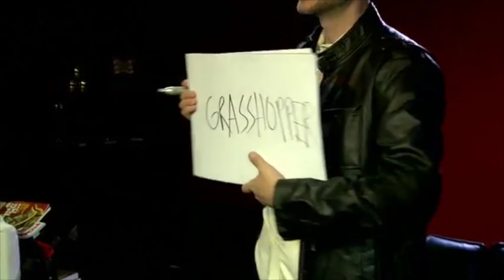At the Table Live Lecture Nathan Kranzo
World Magic Shop DO NOT SELL Every product listed anymore. for the items we sell.

Nathan Kranzo is a true worker in magic. Having honed his skills working resorts and going on tour, he went on to consult for Penn and Teller among others, and has had his work published in Magic Magazine, Genii Magazine, The Linking Ring and many more. In this At The Table Experience Nathan will teach you material that is tried and tested. Magic that has been worked and perfected over long periods of time. Fun, reputation making and fooling - Nathan brings it all! You'll see effects like:

RED BLUE Coincidence - Inspired by a Jim Steinmeyer effect. Almost self-working, and one of the cleanest card magic effects you will ever see.

Conradi Miracle Prediction - A routine straight from Kranzo's Comedy Magic and Mindreading Show! Nathan proves he can predict the future by pulling a duplicate of any THOUGHT OF card from his pants.

X-Ray Card Stab - Nathan's 'real work' on the X-ray Card Stab. An anytime, anywhere card stab using borrowed objects and even a borrowed deck!

The Coin Opener - Visual and attention-grabbing coin magic with audience interaction, and that can be done standing without a table. The perfect walk-around effect!

The Voodoo Card - One of Nathan's signature routines. A selected card folds itself and then SCORCHES itself by fire...inside the spectator's hand.

Rub A Dub Wallet - A quick card trick that is over in seconds but includes THREE strong moments of magic. The card to wallet ending fools magicians and laymen alike.

Tru Test - This is Nathan's adaptation of the U.F. Grant Magazine Test. A magazine is chosen, a page selected and torn to pieces by the spectator until they are left with a single piece. They think of a word on that piece, and tell them what it is! This is a closer!

The World's Coolest Book Test - Two paperback books that can be examined are offered. One is selected and any page opened to. You ask them to read a sentence and ask them if they can imagine or "draw" an image that represents what they read. They do, and so do you, duplicating it perfectly! A strong Book Test or Design Duplication that will even fool you and the brilliant and simple method will have you laughing at its simplicity!